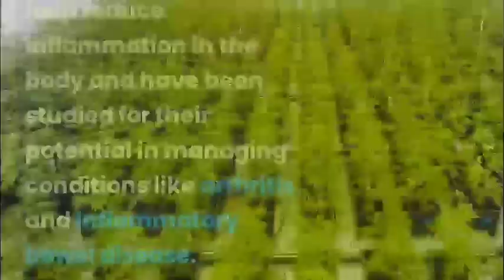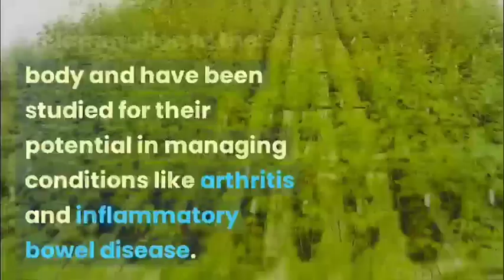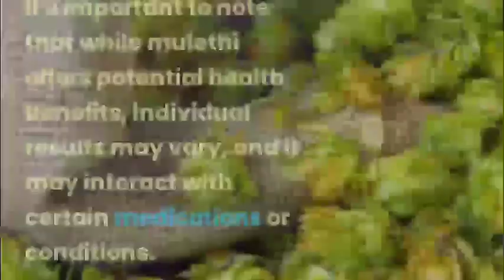Benefits Of Mulethi..